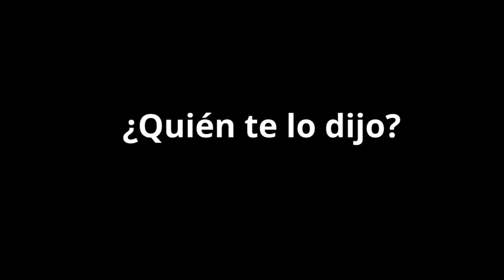La famosa calle 59 del Centro Histórico de Campeche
Corredor Turístico de la 59, donde puedes encontrar restaurantes y bares al aire libre en pleno centro histórico de Campeche.